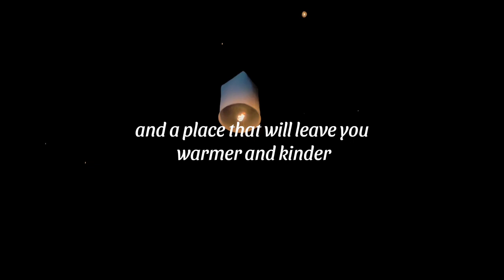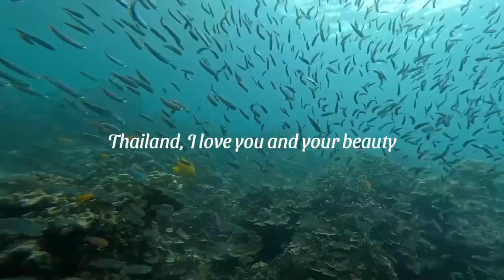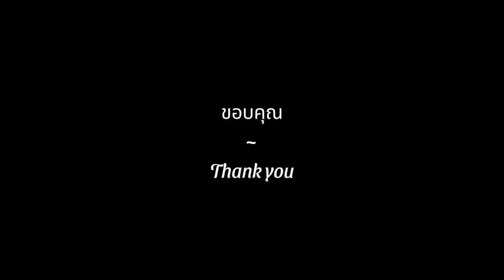Thirteen Days in Thailand